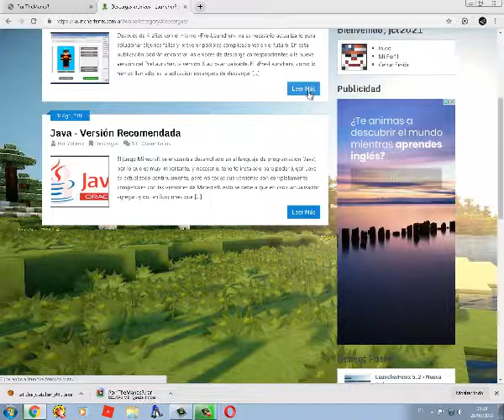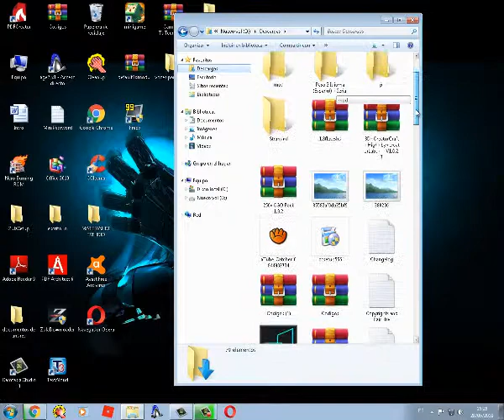como descargar launcher fenix gratis y facil link directo.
espero que disfruten y les guste gracias a todos XD y puedan disfrutar después les traigo el otro vídeo y diganmen  que traer chicos gracia.